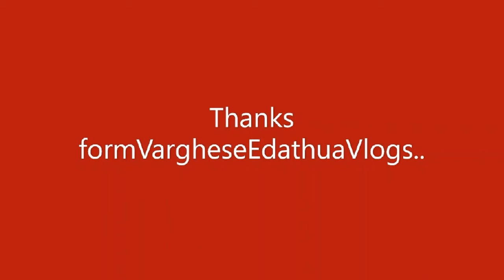2ndYouTubeChannel||LekshmiNair'sTravel Vlogs||Food & Life Style||Launched Vlog#001 Varghese Edathua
Congratulations Dr.LekshmiNairMa'am for the reach of 10Lakhs, (1M) on 16thOctober2020.

Nalvazhy to Travel/Food/LifeStyle Second YouTube Channel

{1st Travel Vlog. Uploded on 18th October, 2020. In that video, I take a trip to Ponmudi and show you the beautiful splendor of Ponmudi in all its glory.

Lekshmi Nair's Travel Vlogs

First Vlog Uploaded on: 18thOctober2020
മഞ്ഞു പെയ്യുന്ന പൊന്മുടിയുടെ സൗന്ദര്യം ആസ്വദിച്ചുകൊണ്ടുള്ള ഒരു യാത്ര || My visit to Ponmudi

My Links:-
YouTubeChannel 2

എടത്വ തെക്കെക്കര (Edathua Thekkekkara)

StAloysiusCollegeEdathua(FUMF)

KALIVALLAM (കളിവള്ളം)